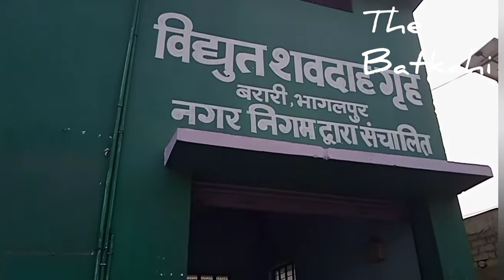आग देने के नाम पर राजा वसूलते हैं मनमानी रकम (दर्पण झूठ नहीं बोलता)